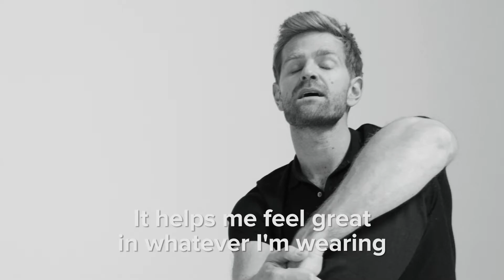Real Guys: Elliot Waldron On His Personal Style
Founder of Hunter Lab, Elliot Waldron, opens up to Aquila about how Hunterlab came about, why skin health is so important, and what he does to switch off.